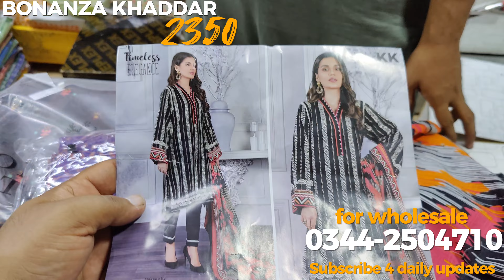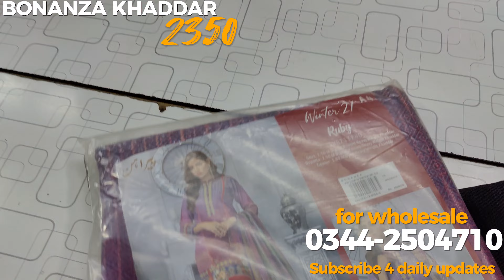Bonanza Satrangi Khaddar Left Over Stock in Azaadi Sale#Orignalkhaddar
Bonanza Satrangi Khaddar Left Over Stock in Azaadi Sale

Khaadi khaddar
Azaadi sale
Leftoverstock
bonanza satrangi
bonanza satrangi new collection
bonanza satrangi sale today
bonanza satrangi new arrival
bonanza,bonanza satrangi khaddar 3pc

SHIRTS
SHIRT DUPATA
TWO PIECE
VRIYTIES INSHALLAH
MARKET KARACHI

BRANDED DRESSES LAWN COTTON KHADDAR LILEN
gulahmedflat50%of
karachiwholsa lemarket
designers suits
Femebroidedcollection